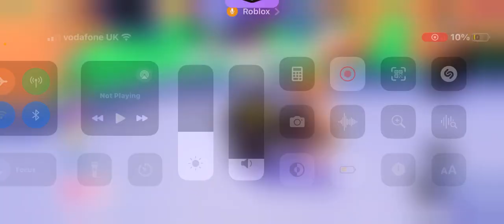FREE ROBUX GIVEAWAY